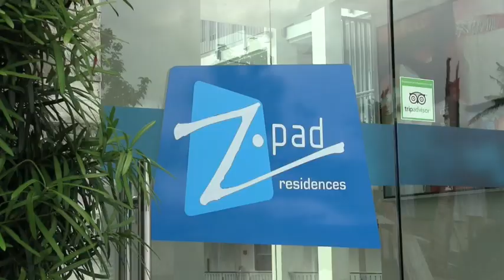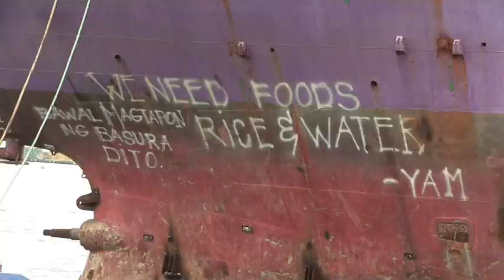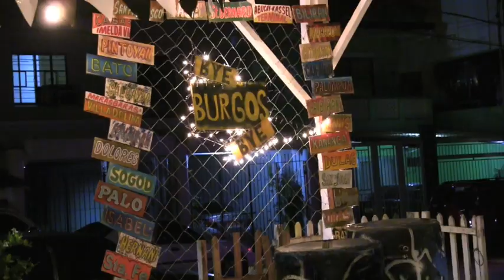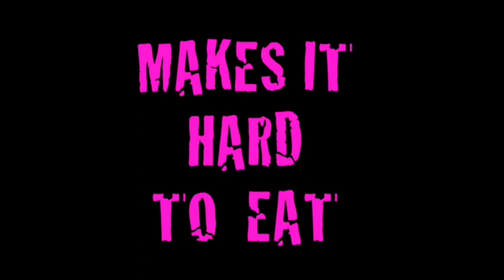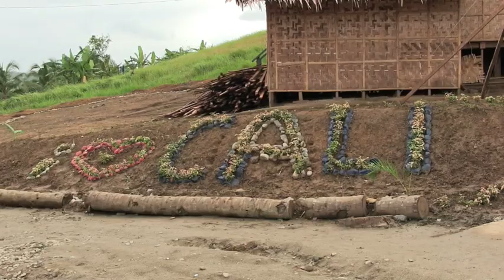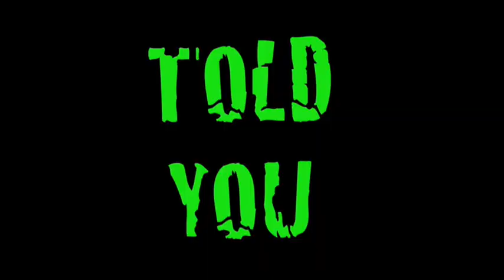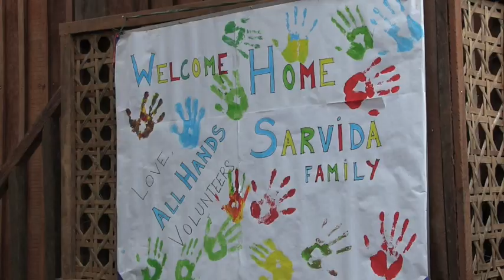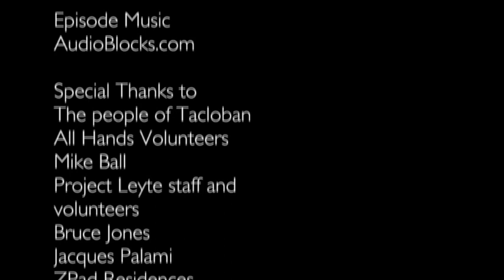The Peregrine Dame® with Rachel Parsons Season 2 Episode 1 Tacloban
Proving that traveling solo doesn't have to be so scary, host Rachel Parsons visits Tacloban, Philippines, to examine the recovery effort after Typhoon Haiyan devastated the city in 2013.